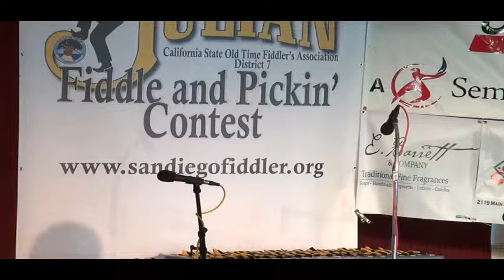2014-05-31 Adult2 Kim Donaldson - Julian Fiddle Contest 2014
Tunes:
Accompanist:

1st Annual Julian Fiddle and Picking Contest - Julian, Califoria
California State Old Time Fiddlers Association (CSOTFA) District # 7